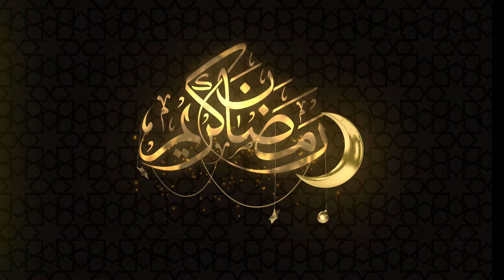1 Ramadhan 1445 H , bersama Ustadz H. M. Nasirudin, M.A.